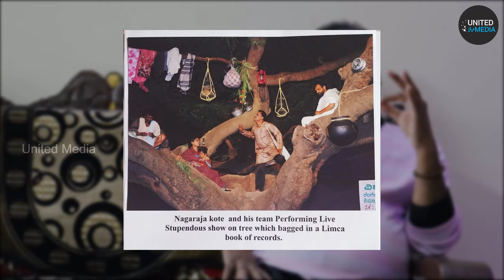Nagraj Kote Interview | Limca Book of Records | Inspiring Life Story | EP2 | United Media Kannada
Episode 2: Nagraj Kote Unveils His Comedy Journey
In this exciting installment, Nagraj Kote takes us on a laughter-filled ride through his comedic career. Discover the behind-the-scenes stories, funny anecdotes, and the milestones that shaped his path as a standup comedian and comedy actor. Join us as we delve deeper into the world of humor and entertainment with this Kannada legend.

Credits:
DOP: Devraj Kumar

About us:
Our channel is dedicated to showcasing the beauty of different places, captivating interviews, mouthwatering food reviews, exciting vlogs, enlightening documentaries, fascinating encounters with animals, and informative agricultural content.